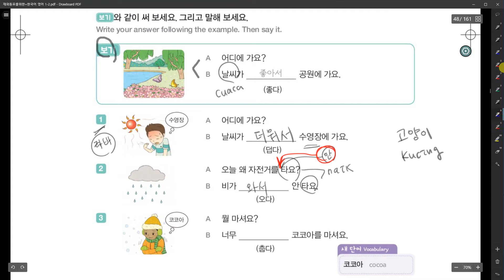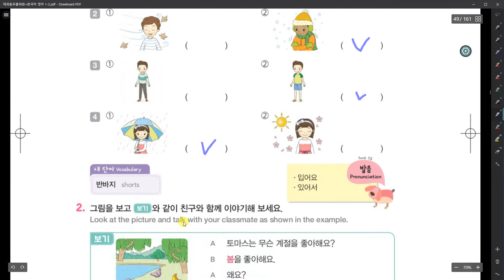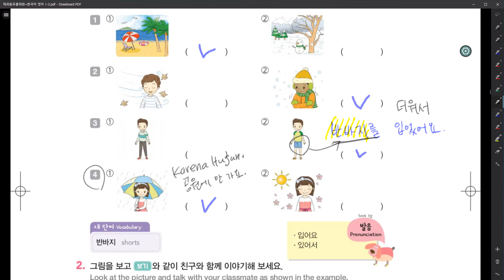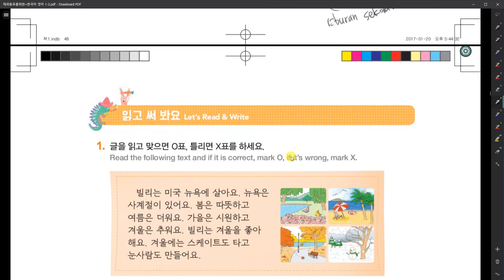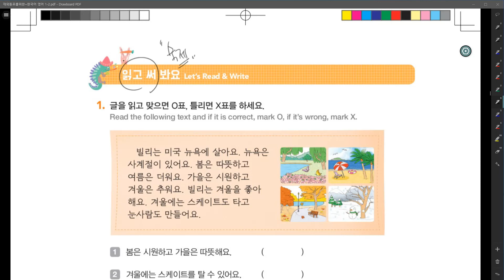Kelas Bahasa Korea anak-anak 5과 방학이 있어서 여름을 좋아해요 듣기, 말하기 Belajar Bahasa Korea bersama Dosen Mr. Park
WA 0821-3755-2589